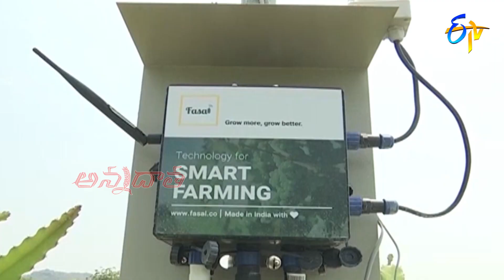High density Dragon fruit farming in Trellis system by palnadu farmer | ETV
డ్రాగన్‌ఫ్రూట్‌ సాగులో పల్నాడు రైతు అనుభవాలు | High density Dragon fruit farming in Trellis system by palnadu farmer